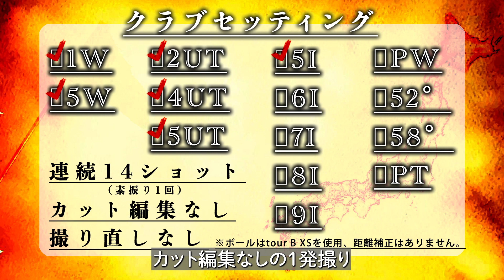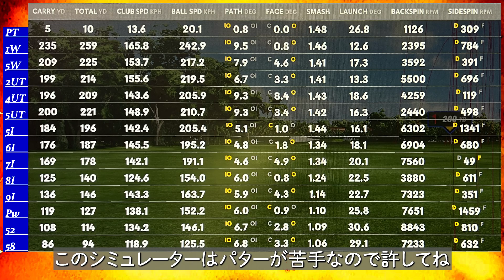練習と本番のギャップ解消のために！ウェッジ、アイアン、ドライバー、14ショット一発撮り【インドアゴルフ】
ドライバーもアイアンも練習ではバチバチ当たるのに、本番では頻発する普段やらないような「ミス」
周囲の視線、一度しか打てない重圧、スロープレー禁止の焦燥感、実際のラウンドのような緊張感を再現し、全クラブ14ショット一発撮りする企画
「FOURTEEN SHOTS」

14本のクラブを素振り1回、連続でショットします。
カット編集なしの１発撮り。失敗しても打ち直しはできません。
練習と本番のギャップを解消する練習メニューとしても効果ありだと思いました。